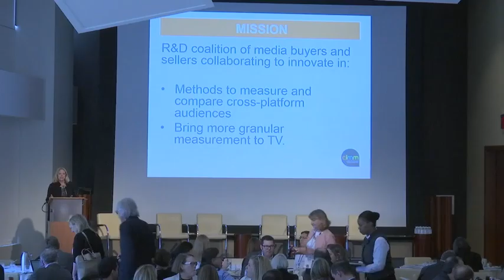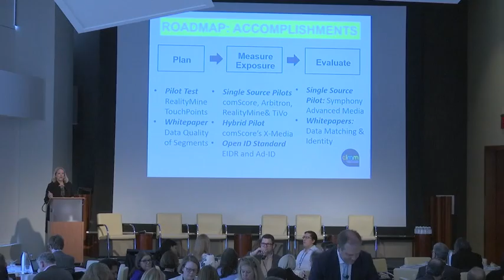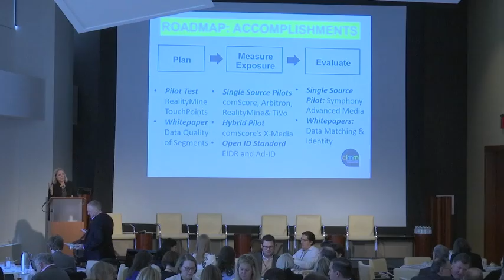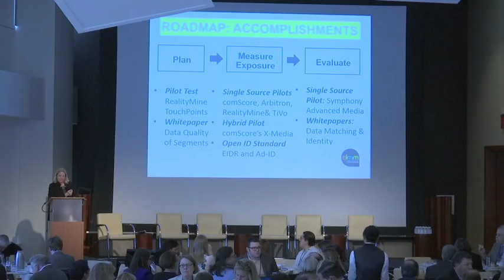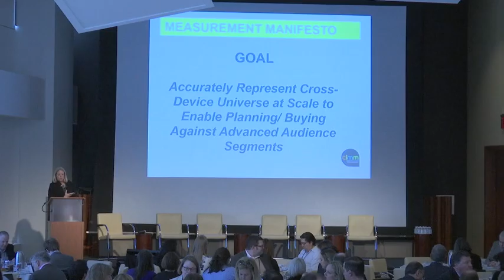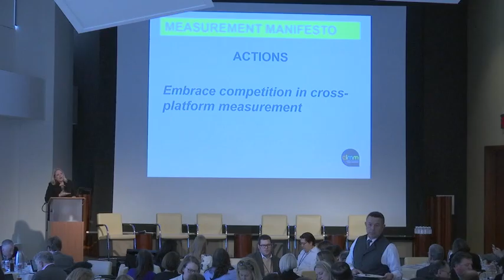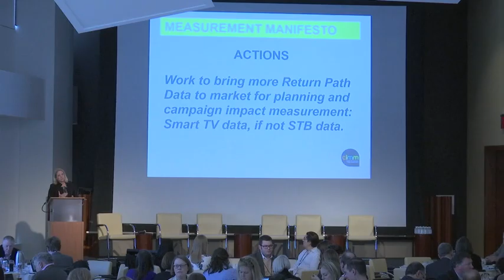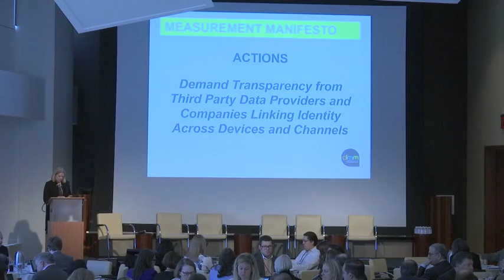CIMM's Measurement Manifesto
Opening keynote presentation by Jane Clarke at CIMM's 5th Annual Cross-Platform Media Measurement & Data Summit on April 13, 2016.